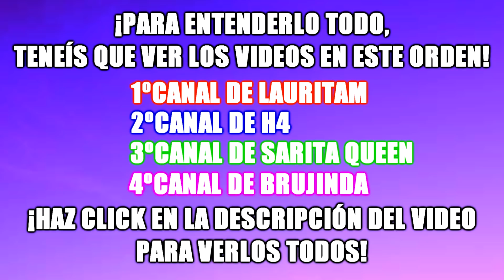GISELE Y NASTYA QUIEREN ACABAR CON BRUJINDA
GISELE Y NASTYA HAN ENCERRADO A H4 PARA QUE BRUJINDA NO SE DE CUENTA DE QUE LO TIENEN ESCLAVIZADO.AHORA REZEMOS PARA QUE BRUJINDA SE DE CUENTA Y LIBERE A H4.